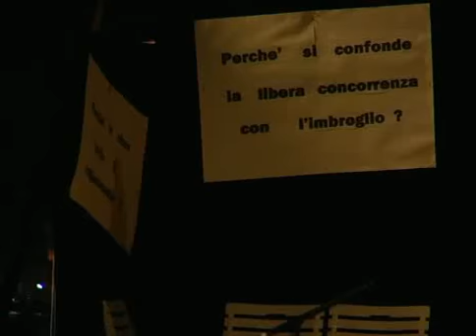IL CRIMINALE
Written and directed by Robert Budina

Cast

Dimitris                                      Pasquale de Marzo
Ospital Director                           Antonello Loiacono
Suzana                                      Elisabetta Leuce
Vice ospital Director                     Giuliano Giuliani
Councilmen of prier minister           Fabio Giacobbe
Judge                                        Cristina Angiulli
Procurator                                  Massimiliano Zaccaria
The minister                                Marina Marinelli
President                                    Ivan Dell'Edera
Oposition head                            Francesco Scolletta

The play was and will be played in Puglia Italy.

Synopsis

What is this mysterious disease that has swept all over the country? This is a highly dangerous disease, unknown to the Albanian and the world medicine. Dhimiter a doctor proceeds with his study and finds out that banknotes are the origin of virus. What will the Government think about this? This study may create a bad image to the people and to the foreigners, since attacks against prevailing corruption are coming from all sides. Therefore, the alarm that this study could be more dangerous than the disease itself makes her call for a ?STOP? to the dissemination of the scientific facts to the people. He makes an announcement through a press conference on the origin of the disease and the measures to be taken from the people against it. ?Isolation of those who are in touch with the banknotes of large emission, since they are most dangerous, is the solution. Such people include politicians, customs officers, rich business people, who result to be source of infection to all the society. They must be isolated in quarantine, out of the reach of people, e.g., in a mountain.? The scandal broke out. The Government is no longer worried about the disease, but how to repudiate the doctor?s study. Thus, the doctor is called to appear before the judge for the ?untrue information? disseminated among the people. The judge decides to have Dhimiter placed in a mental hospital. However, the disease is playing havoc. The Government is forced to request his help on the vaccine. Dhimiter decides to help on the condition that those who manipulated his trial be punished. Government officials try to hurt his pride. Then, they threaten him, and later try to lure him with unimaginable amounts of money. He refuses.they threaten him, and later try to lure him with unimaginable amounts of money. He refuses. Then, all, position and opposition members, in one voice label the doctor:

CRIMINAL!